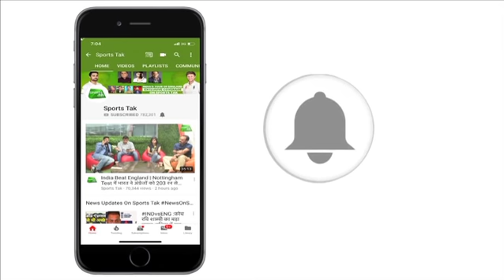Golden Chance For India Women's Hockey Team At Asian Games 2018 | Sports Tak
Indian Women's Hockey team will be fighting for a Gold Medal against Japan. Indian men's team faced a shock defeat against Malaysia in Penalty Shootout.